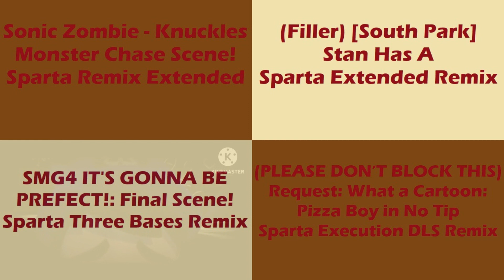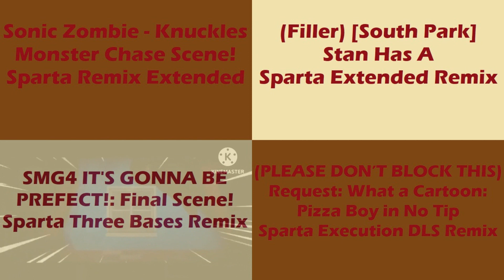(PLEASE DON’T BLOCK THIS) Sparta Remixes Side by Side 100 (Thanksgiving Version)